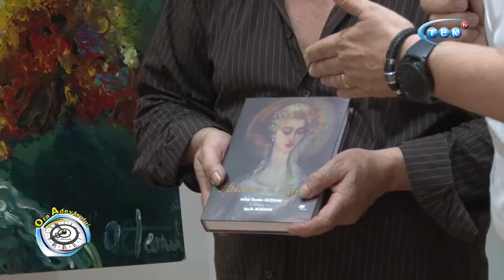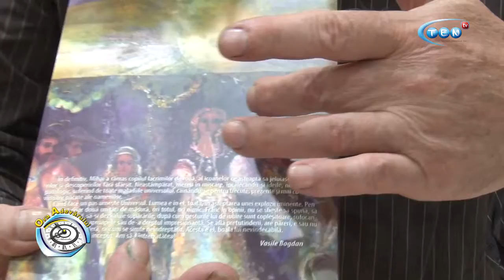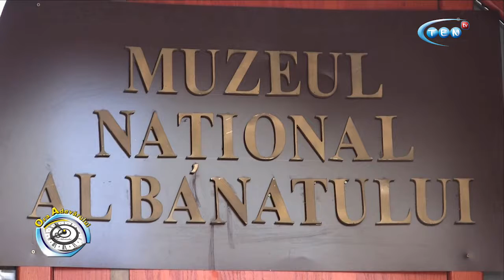ORA ADEVARULUI din 16.06.2019 INVITATI MIHAI TEODOR OLTEANU, NICHIFOR TANASE